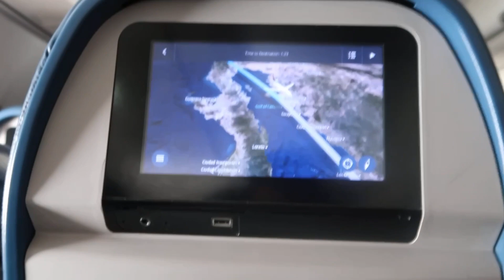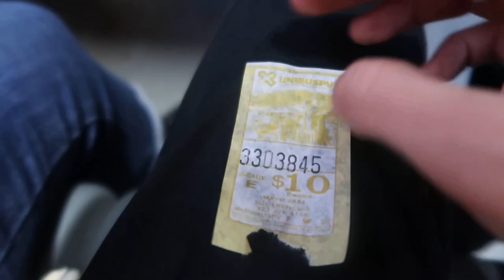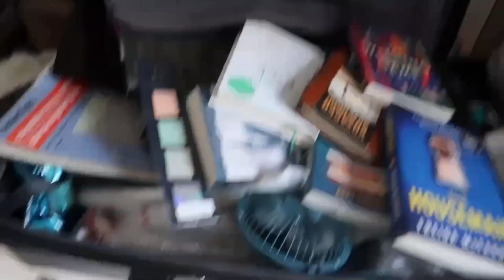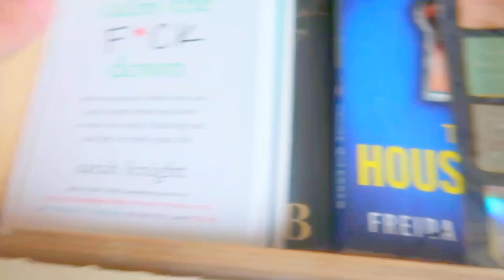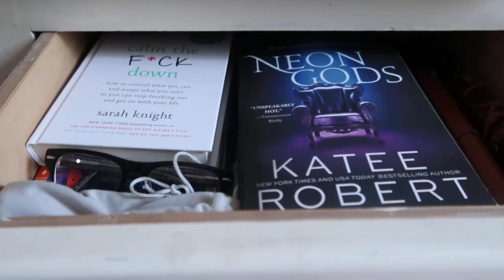Summer vacation 2024 in Mexico !!